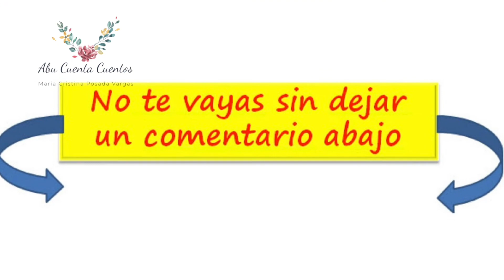La desaparición de los Luckys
Cuento de Pedro Pablo Sacristán
Los verdaderos amigos no pueden comprarse con regalos, requieren cariño, atención y generosidad.